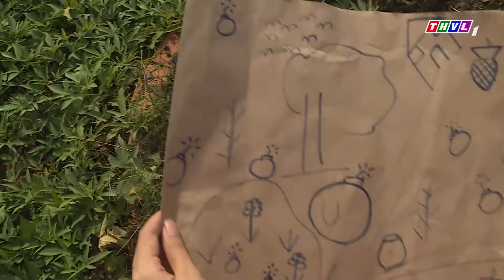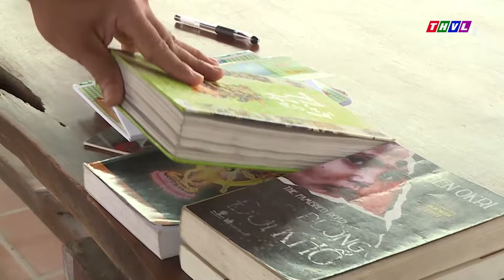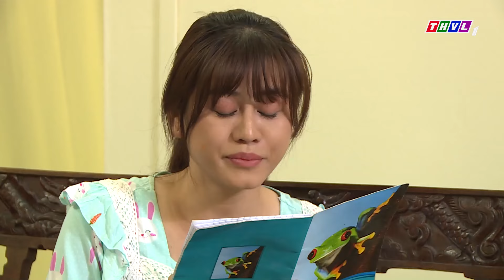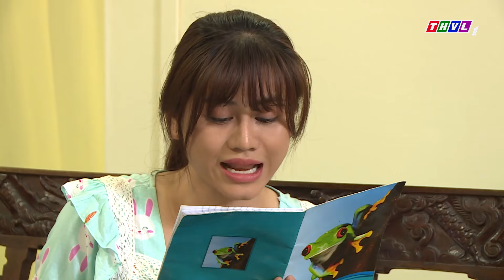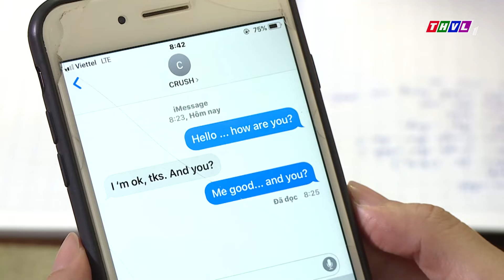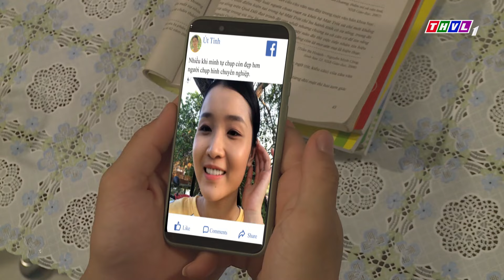KHÓ CHỊU VÔ CÙNG | Phim Hài Việt Nam Mới Nhất 2024 | Phim Việt Nam Miền Tây 2024 |Phim Miền Tây THVL